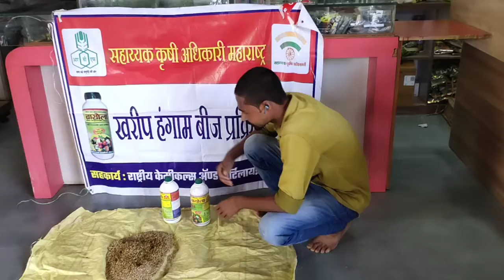बीजप्रक्रिया स्पर्धा | The FarmBook नितीन हुकरे मुक्काम मुर्झा तालुका लाखांदूर जिल्हा भंडारा पीक धान